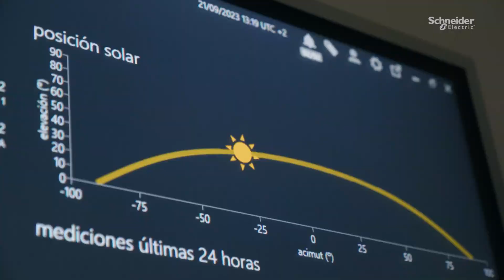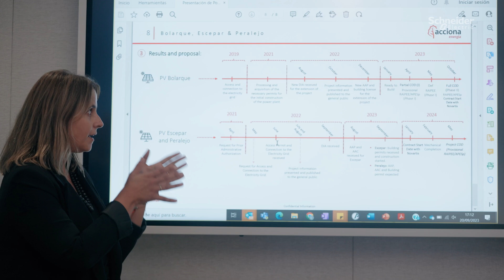Executing a Virtual PPA: Schneider Electric and Acciona Collaboration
Join us to discover the powerful collaboration between Schneider Electric and Acciona, a renewable energy developer. This video sheds light on how they support corporate offtakers in their Power Purchase Agreement (PPA) journey.

👋 GET TO KNOW US BETTER